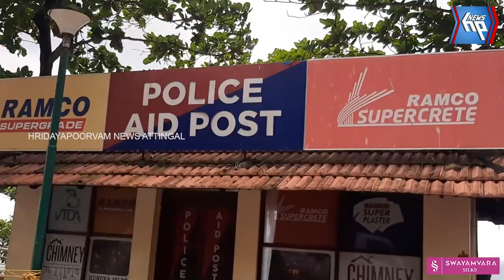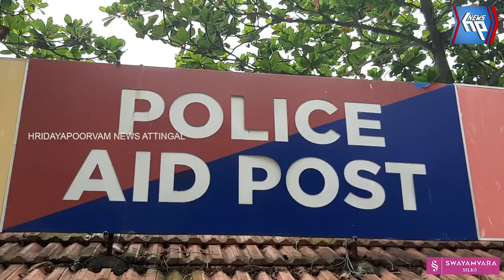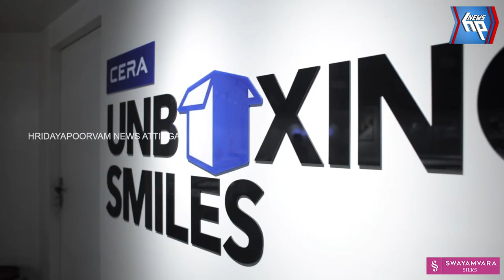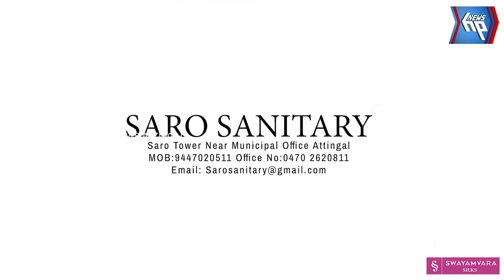വർക്കല പോലീസ് എയ്ഡ് പോസ്റ്റ് ഏതു നിമിഷവും കടലിലേക്ക് പതിക്കാവുന്ന അവസ്ഥയിൽ: നാട്ടുകാർ ഭീതിയിലും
പാപനാശം ഹെലിപ്പാടിൽ സ്ഥിതിചെയ്യുന്ന പോലീസ് എയ്ഡ് പോസ്റ്റ് ഏതു നിമിഷവും കടലിലേക്ക് പതിക്കാവുന്ന അവസ്ഥയിൽ: നാട്ടുകാർ ഭീതിയിലും